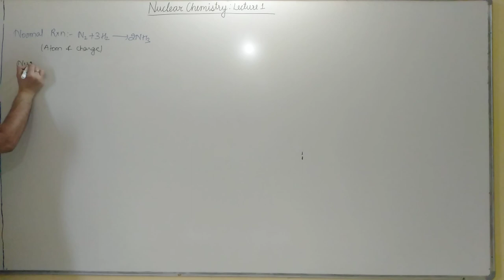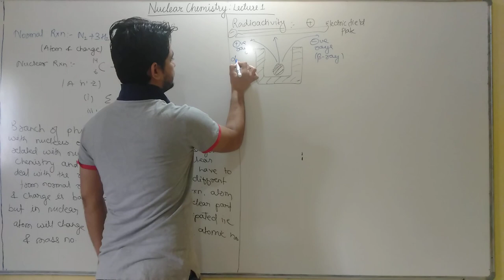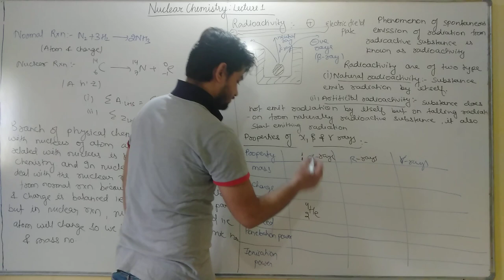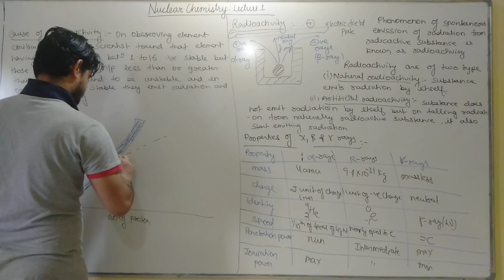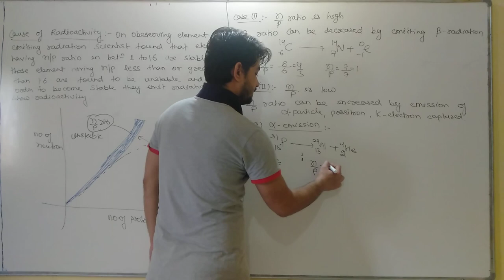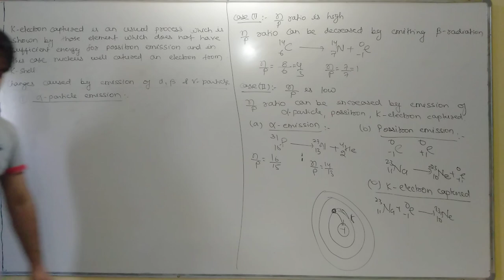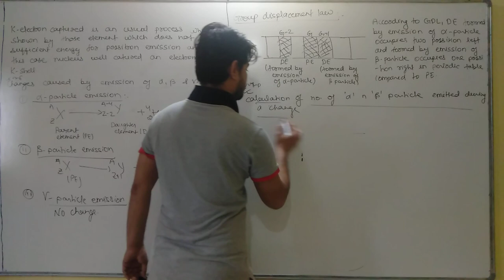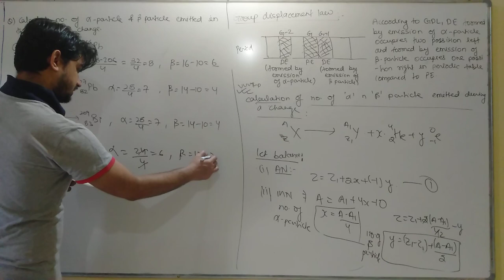NUCLEAR CHEMISTRY LECTURE-1